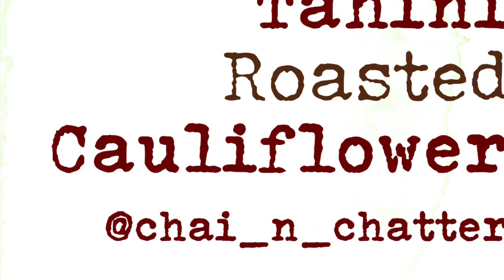Tahini Roasted Cauliflower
Ingredients
1 head of cauliflower
Mix
4 tbsp tahini
4tbsp olive oil
Juice from 1 lemon
1/2 tsp salt
2 tbsp honey
1/2 tsp Za’atar
1/3 chopped parsley

5 Dates
Garnish
1/4 cup toasted Pine nuts

Method
Trim cauliflower

Spread half of the mixture on cauliflower head
Roast in oven on 420F for 10-15 mins or until crispy speckles appear

Garnish with remaining mix and add dates into slits
Serve on a bed of tabouleh